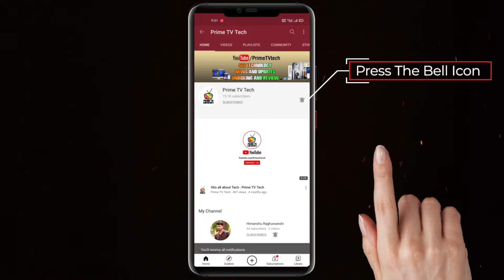Flipkart Sale 2021 | Hisense LED TV 102 Watt Sound Bar with 4 Year Warranty